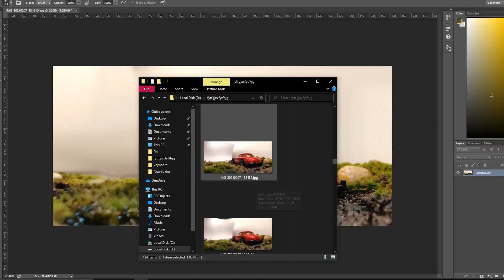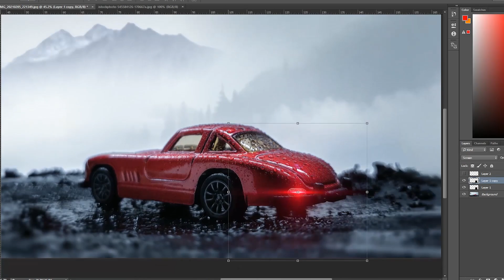Miniature Photography | Vintage Toy Car | Photo Manipulation Timelapse Video.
Vintage Toy Car Macro Miniature Photography...& Photo Manipulation.
shoton-oneplus6 | photoshop.